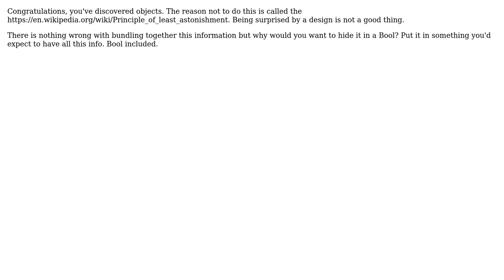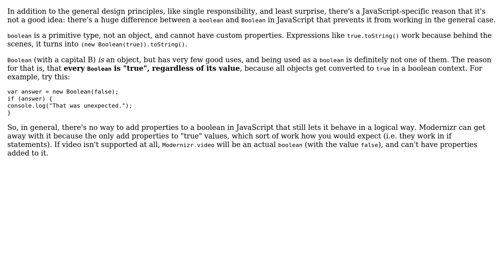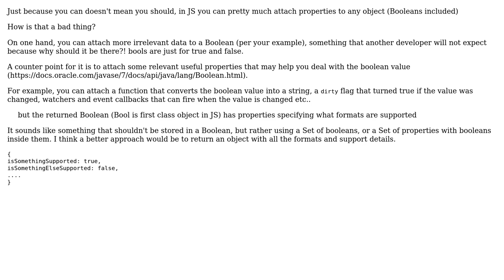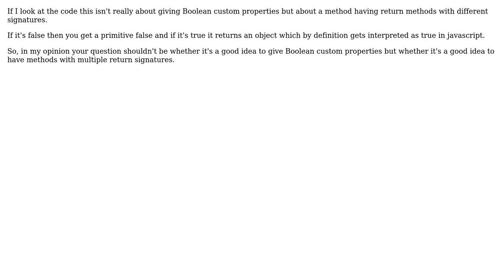Software Engineering: Is a JS Boolean having custom properties a bad practice? (9 Solutions!!)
Software Engineering: Is a JS Boolean having custom properties a bad practice?

With thanks & praise to God, and with thanks to the many people who have made this project possible! | Content (except music & images) licensed under CC BY-SA | Music | Images & others | With thanks to user svarog user smci user senevoldsen user Pieter B user Matthew Crumley user konrad user J. Pichardo user JonH user jmoreno user daniero user candied_orange and the Stack Exchange Network Trademarks are property of their respective owners. You are responsible for your own actions.